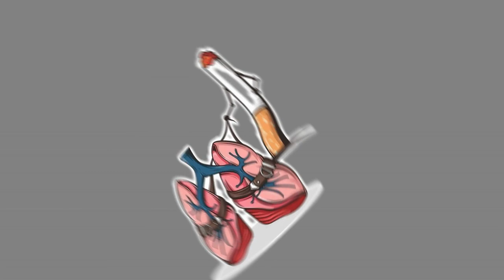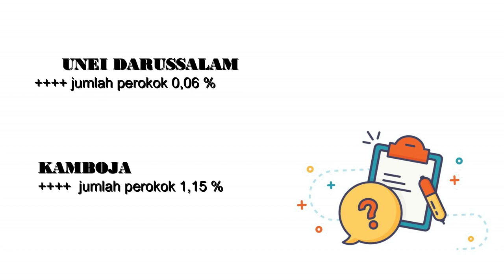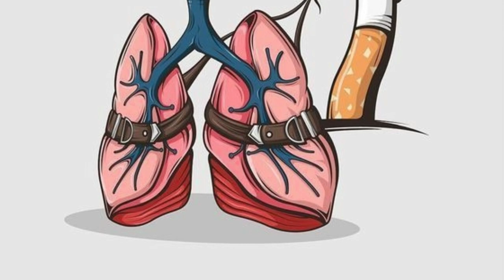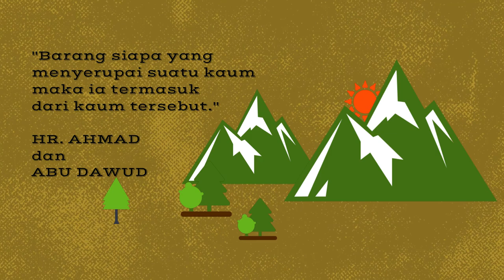SEJARAH ROKOK DI DUNIA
Bismillah

Bangsa yang pertama kali mengenal rokok adalah bangsa Indian untuk keperluan ritual pemujaan kepada sesembahan mereka.